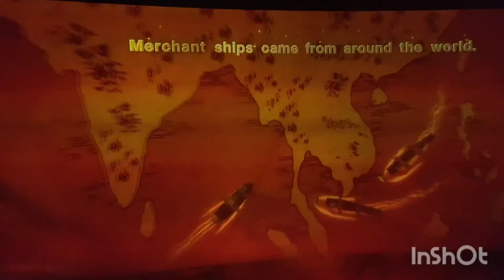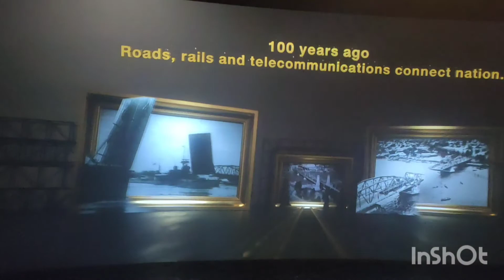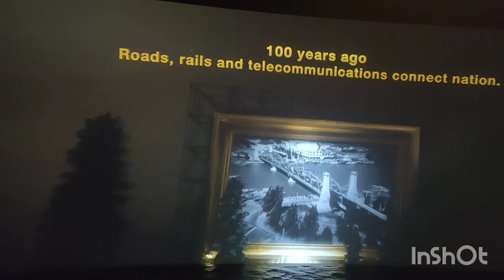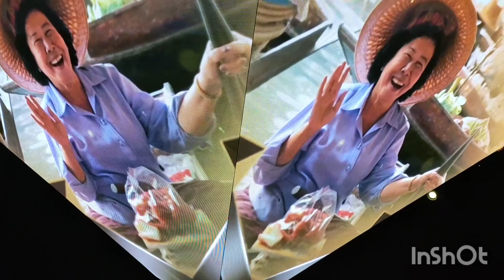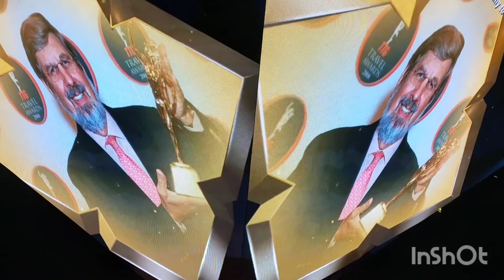thailand pavilion | expo2020 dubai uragon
thaulandpavilionexpo2020dubai